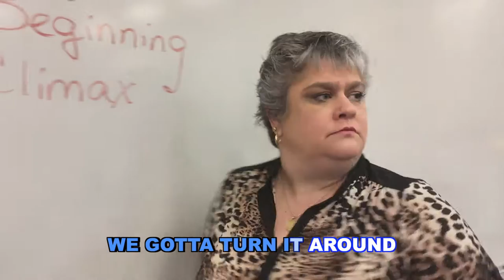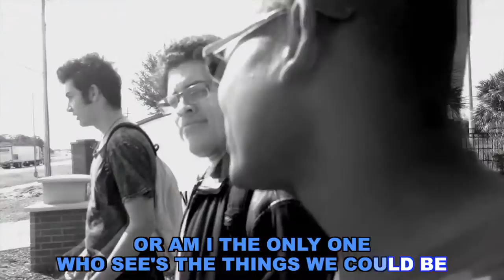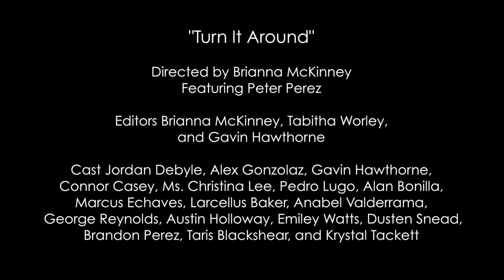Category 3 - Music Video Kathleen "Turn It Around"